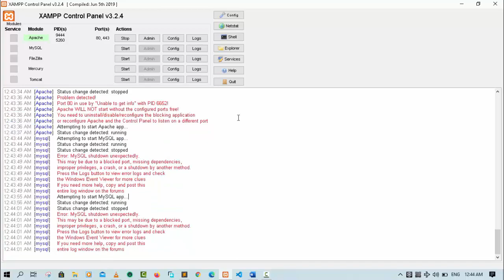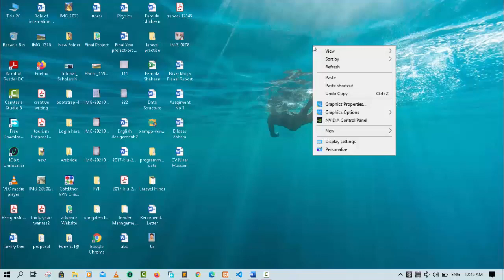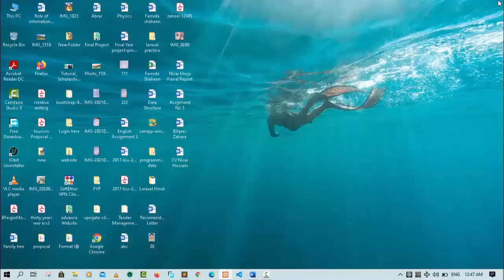How to fix Xampp Apache shutdown unexpectedly | Xampp Apache not starting 2021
Hey everyone, welcome back to me Nisar Hussain khoja from Pakistan. Coming back with another Video, in this tutorial we'll How to fix 'xampp apache error apache shutdown unexpectedly'
with Bunifu Framework

Tools Required: Visual Studio.